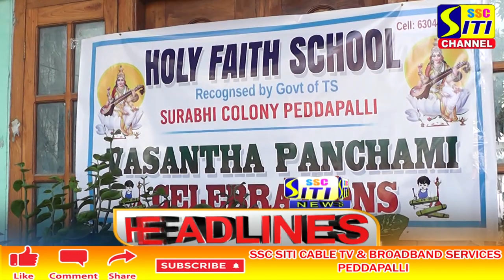SITI CHANNEL HEADLINES PEDDAPALLI 05-02-2022